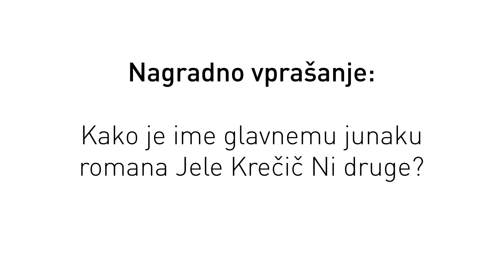BELETRININA NAGRADNA IGRA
Beletrinini avtorji govorijo o svojih romanih. Če hočeš katerega od njih odnesti na plažo, si pozorno oglej video. Nagradno vprašanje se skriva čisto na koncu. V petek, 10. julija žrebamo!